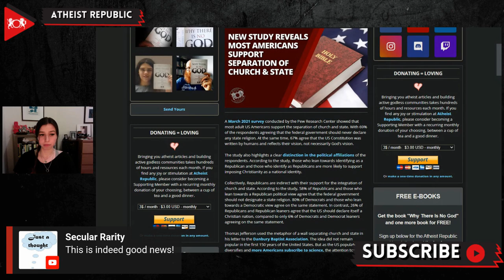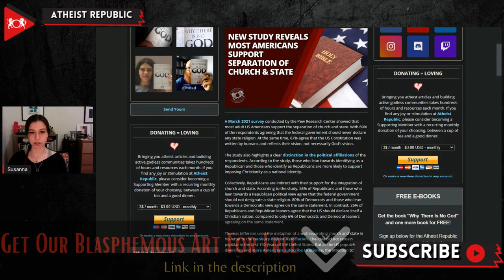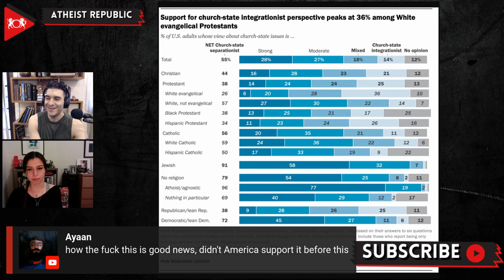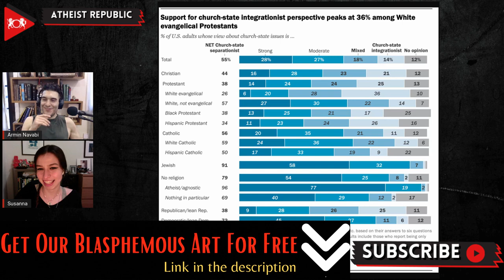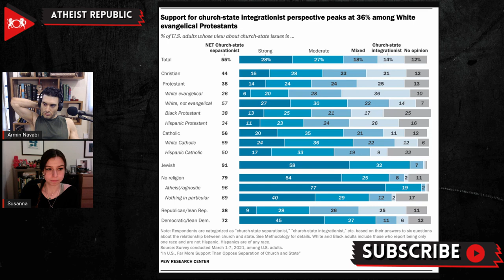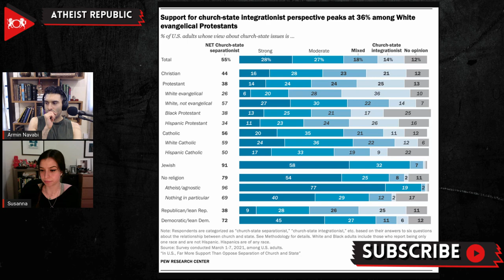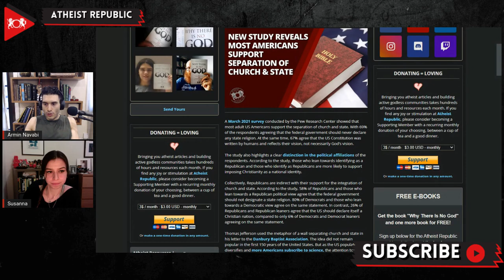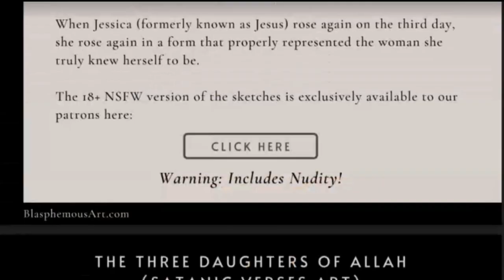Most Americans Support Separation of Church & State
A survey conducted by the Pew Research Center in March 2021 showed that most adult Americans support the separation of church and state. 69% of the respondents agreed that the federal government should never declare any state religion. At the same time, 67% agreed that the US Constitution was written by humans and reflected their vision, not necessarily God’s vision. The study demonstrates that 58% of Republicans agree that the federal government should not favor a state religion. 80% of Democrats agree with the same statement. On the other hand, 26% of Republicans and 6% of Democrats prefer having a state religion. The March 2021 study also recognized White Evangelical Christians to be the most supportive of the integration of church and state.

Source:
New Study Reveals Most Americans Support Separation of Church & State
Location: USA